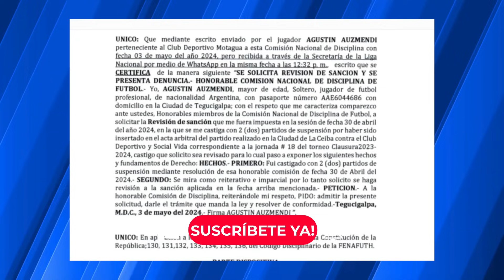🚨AGUSTÍN AUZMENDI Y MOTAGUA RECIBEN LA PEOR NOTICIA PREVIO A LAS SEMIFINALES ANTE OLIMPIA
Motagua ha sufrido un duro golpe en las últimas horas, previo a enfrentar la serie semifinal ante su máximo rivel, Olimpia.